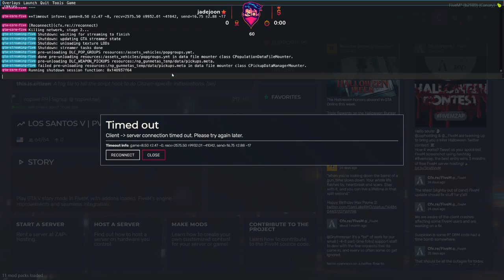Curtis trying to get randy and ash on good terms